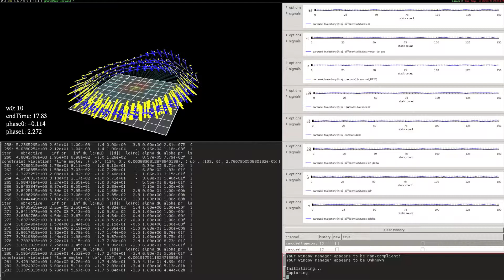Carousel transition OCP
NLP iterations using CasADi/IPOPT